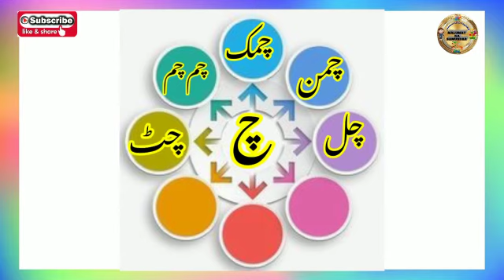الفاظ کا چکّر||حرف چ||سلسلہ نمبر 8||آؤ اردو پڑھنا سیکھیں ||پڑھنے کی بنیادی صلاحیت